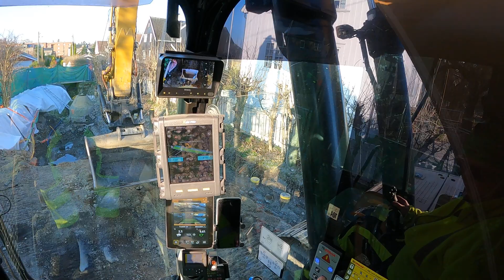Then me and the cat 335 start digging again after 10 days off Easter holiday. 19.4.2022.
Da er det full rulle igjen etter 10 dager med påskefri,🥳🥳. Jeg starter dagen med å fjerne asfalt på første bil og bil nr 2 får betong som de kjører på deponi.
Når bilene har kjørt så er det å få flyttet redskap og få nappet opp den stolpen som de tok ned ledningene før påske. Så nå blir det litt bedre å å grave videre på grøfta😎👍.

🇬🇧Then it is full roll again after 10 days of Easter free, 🥳🥳.  I start the day by removing asphalt on the first car and car no. 2 gets concrete as they drive to the landfill.
 When the cars have driven, it is time to move tools and get the power pole that they took down the wires before Easter.  So now it's a little better to dig further on the ditch😎👍.

🇪🇸Entonces vuelve a estar a tope después de 10 días de Semana Santa gratis, 🥳🥳.  Empiezo el día quitando el asfalto del primer coche y del coche nro.  2 se pone concreto mientras conducen al vertedero.
  Cuando los autos han conducido, es hora de mover las herramientas y obtener el poste de energía que derribaron los cables antes de Pascua.  Así que ahora es un poco mejor cavar más en la zanja😎👍.

🇩🇪Dann ist es nach 10 Tagen Osterfrei wieder volle Roll, 🥳🥳.  Ich beginne den Tag damit, den Asphalt am ersten Auto und Auto Nr.  2 wird konkret, als sie zur Mülldeponie fahren.
  Wenn die Autos gefahren sind, ist es Zeit, Werkzeuge zu bewegen und den Strommast zu holen, den sie vor Ostern von den Drähten genommen haben.  Also ist es jetzt etwas besser den Graben weiter zu graben😎👍.

🇫🇮Sitten on taas täysi rulla 10 päivän pääsiäisvapaan jälkeen, 🥳🥳.  Aloitan päivän poistamalla asfaltin ensimmäisestä autosta ja autosta nro.  2 saa betonia ajaessaan kaatopaikalle.
  Kun autot ovat ajettu, on aika siirtää työkaluja ja saada sähköpylväs, jonka johdot irrotettiin ennen pääsiäistä.  Joten nyt on vähän parempi kaivaa ojaa pidemmälle😎👍.

🇫🇷Puis c'est à nouveau plein après 10 jours de Pâques gratuits, 🥳🥳.  Je commence la journée en enlevant l'asphalte sur la première voiture et la voiture no.  2 obtient du béton alors qu'ils se rendent à la décharge.
  Lorsque les voitures ont roulé, il est temps de déplacer les outils et de récupérer le poteau électrique dont ils ont démonté les fils avant Pâques.  Alors maintenant c'est un peu mieux de creuser plus loin sur le fossé😎👍.

🇮🇹Poi è di nuovo pieno dopo 10 giorni di Pasqua gratis, 🥳🥳.  Inizio la giornata rimuovendo l'asfalto sulla prima vettura e sulla vettura n.  2 diventa cemento mentre guidano verso la discarica.
  Quando le macchine hanno guidato, è ora di spostare gli attrezzi e prendere il palo della corrente che hanno staccato i cavi prima di Pasqua.  Quindi ora è un po' meglio scavare più a fondo nel fosso😎👍.

🇵🇱Następnie po 10 dniach Wielkanocy znów jest pełna rolka, 🥳🥳.  Dzień zaczynam od usunięcia asfaltu na pierwszym aucie i aucie nr.  2 dostaje beton, jadąc na wysypisko.
  Kiedy samochody ruszyły, czas przenieść narzędzia i zdobyć słup zasilający, który przed Wielkanocą zdjęli z przewodów.  Więc teraz trochę lepiej kopać dalej rów😎👍.